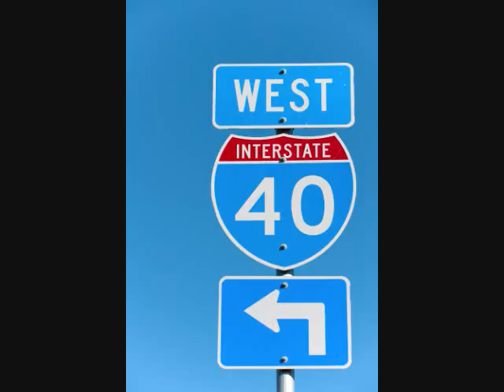Fades Away video.wmv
An original song from the Limited Access Band's CD "Words". Co-written by Jeff Doiron and Greg Stapleton (lyrics) and Jeff Doiron, Michael Franklin, Terry Drake and Ron Stillwell (music). Limited Access owns all copyrights.